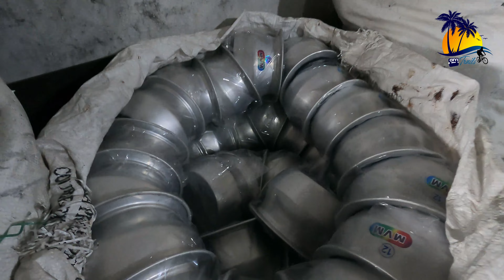சமையல் பாத்திரங்கள் தயாரிக்கும் பட்டறை ,Aluminum Vessel Manufacturing, Selur, Madurai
Naveen Metal
Cntact Person M. Naveenkumar
Taore Nagar 4th St, Slur, Madurai - 2.